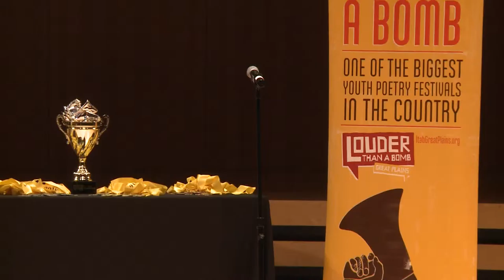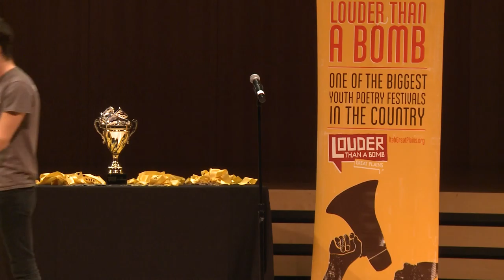Louder Than a Bomb Great Plains, 2016, LTAB Finals Holland Center